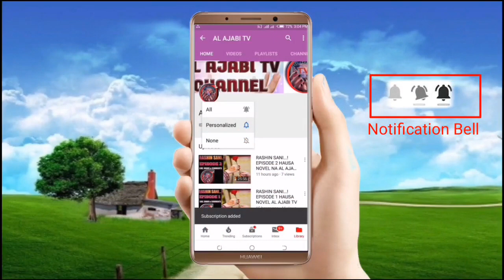Gadar Zare - Episode 45 Hausa Novel Labarin dake kunshe da kalubalen rayuwa cin amana,Butulci, fansa